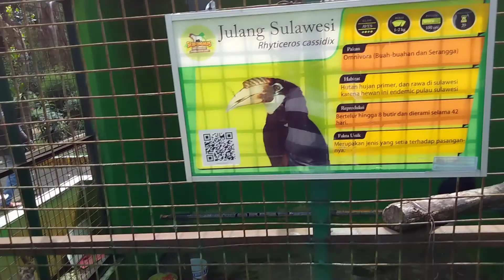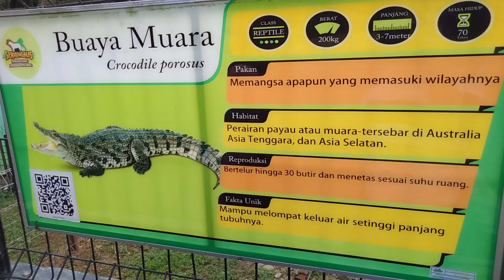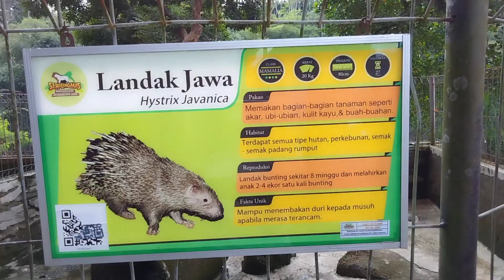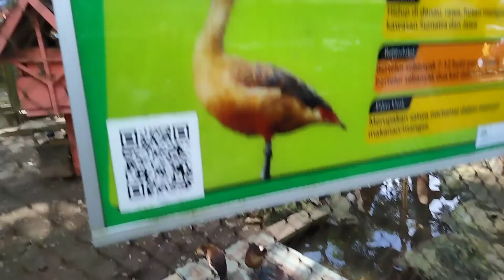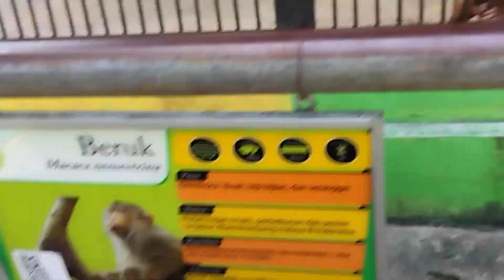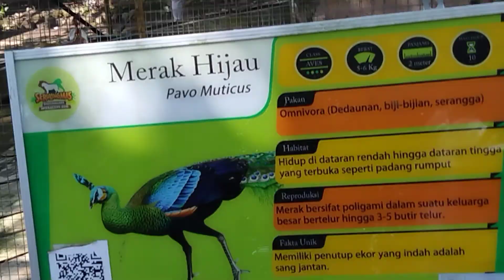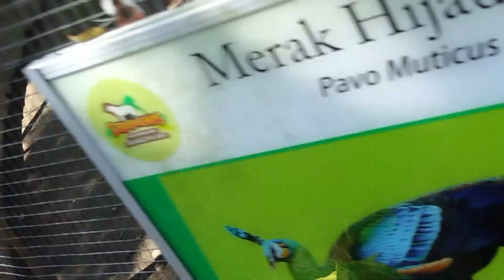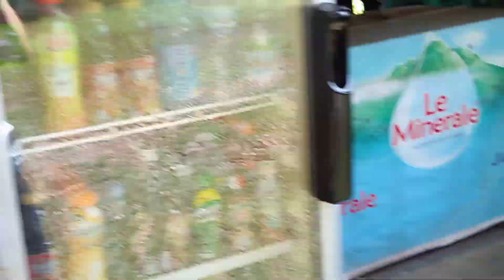Jalan jalan di TRSM Seruling Mas Selomanik Banjarnegara Hari Minggu siang 30 Mei 2021